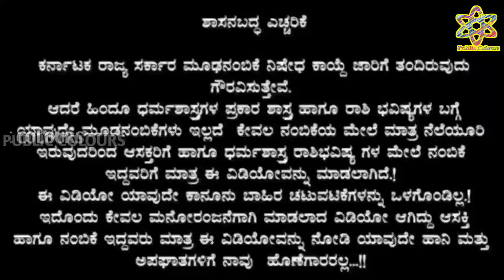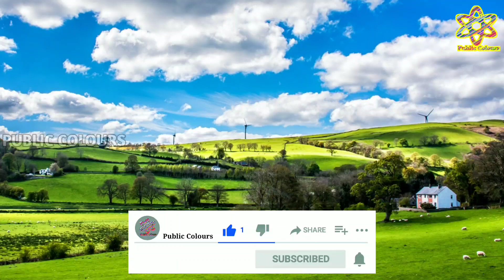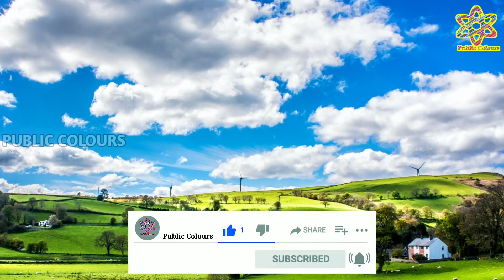Dina Bhavishya Today [dailyhoroscope] Rashi Bhavishya |Today Astrology in kannada🔥🔥🔥